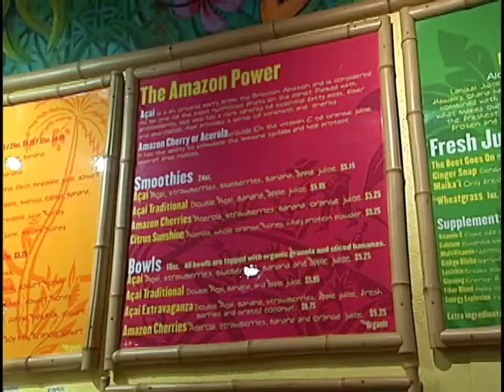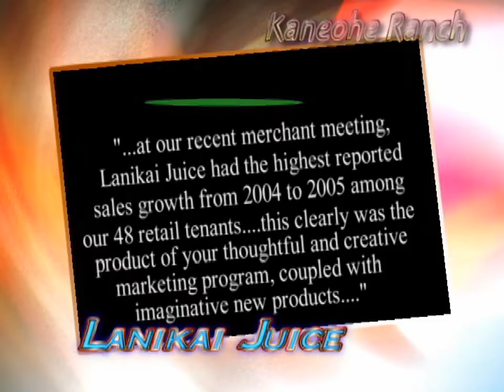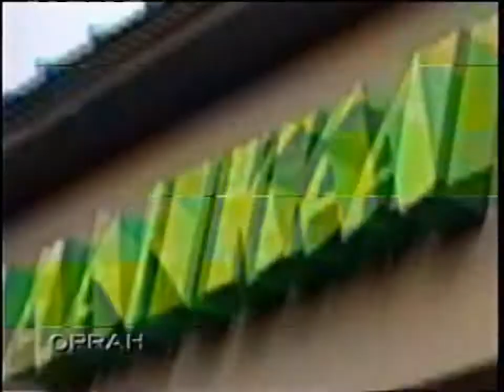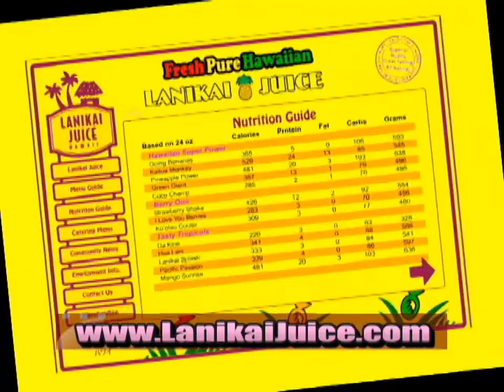Lanikai Juice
Juice store in Hawaii